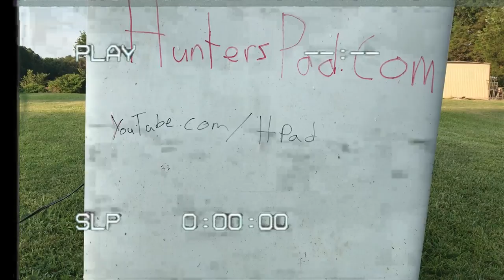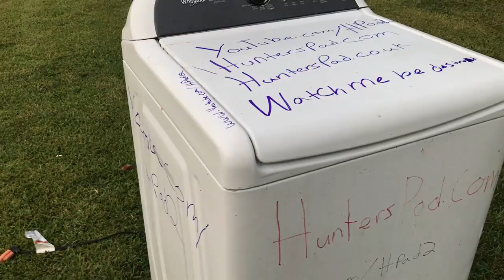Whirlpool Cabrio Platinum Washing Machine Destruction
Sorry its not the destruction I wanted, I'm awaiting to get another more "usable' Washing Machine soon!